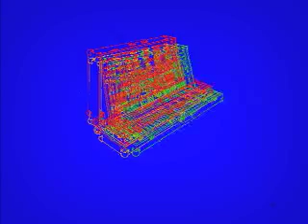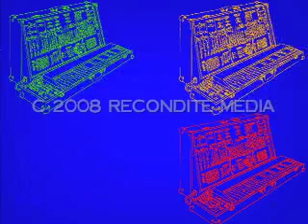The ARP 2600: Oscillators Part 3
Here is another chapter in the saga of the documentation of the ARP 2600's oscillator sound and functionality.